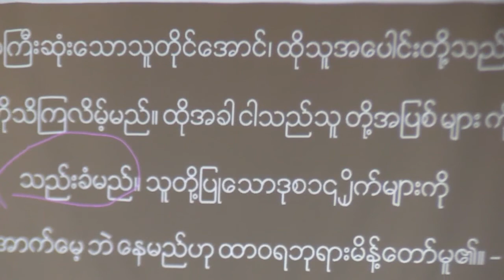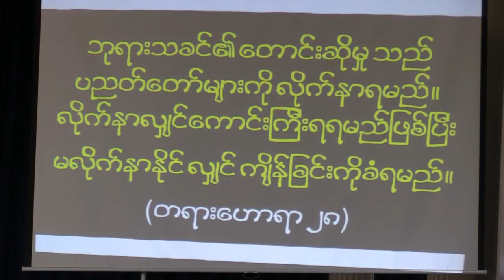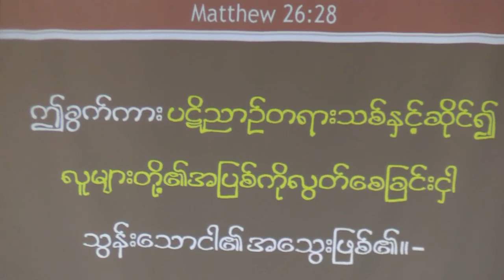Rev.Robin Kung Pachia bya #3 (2018)